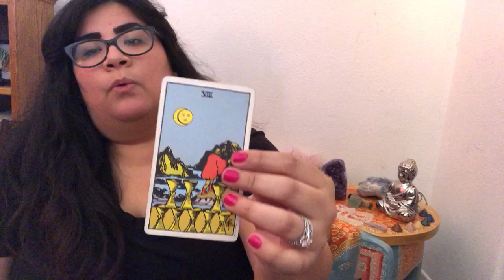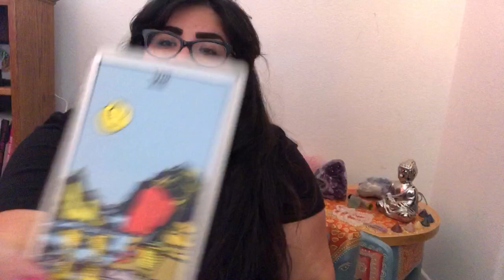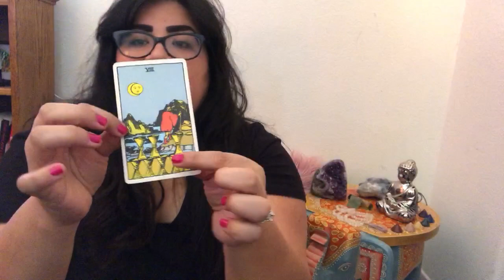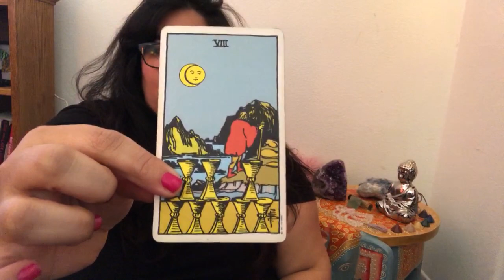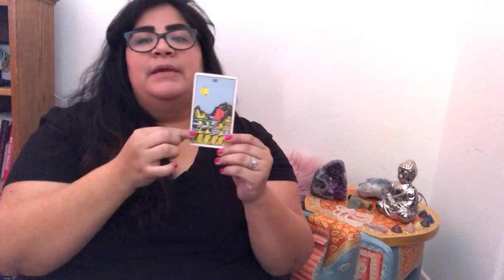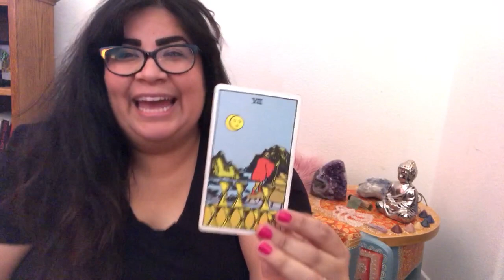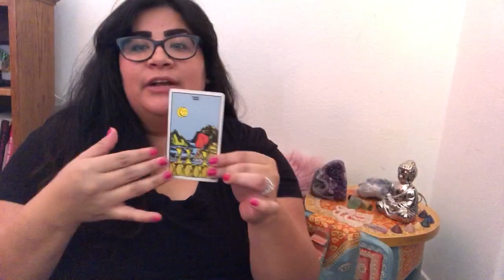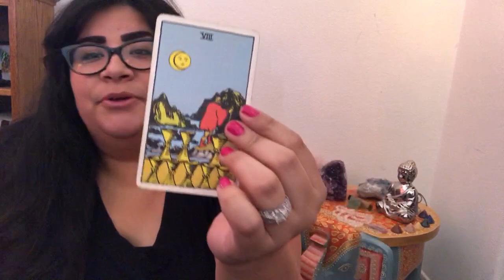Talk Tarot: 8 of Cups